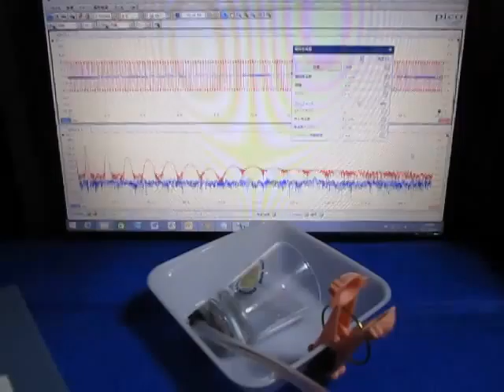‹メガヘルツの超音波発振制御›技術 Ultrasonic-Laboratory